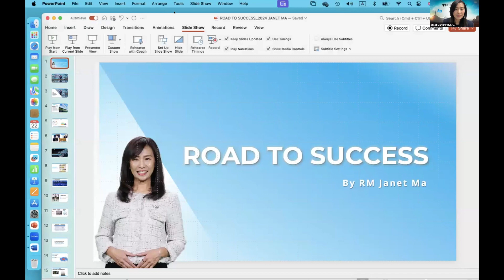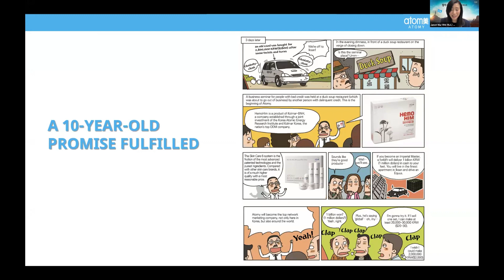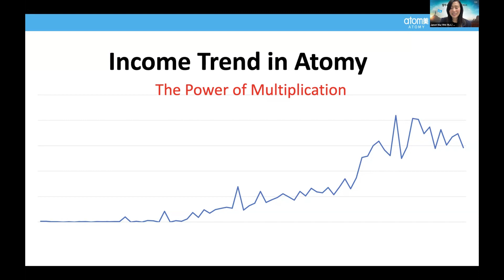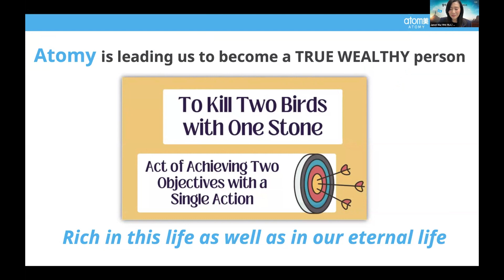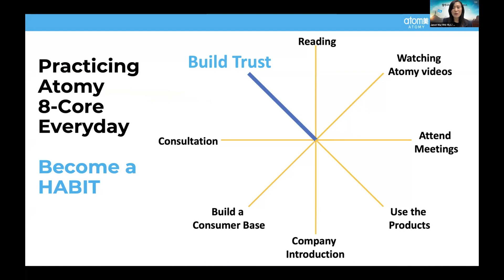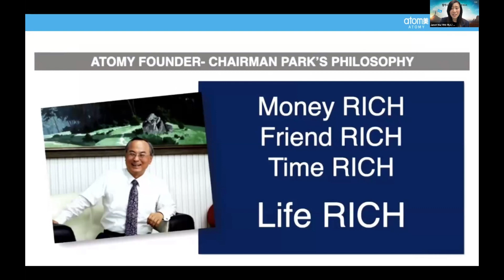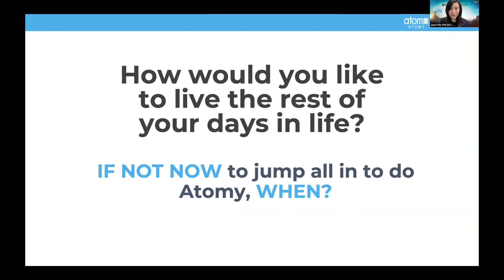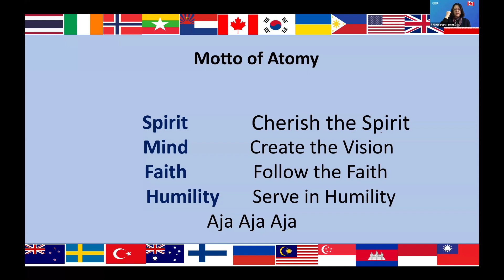Atomy English/Feb 22nd, 2024/Road To Success/ RM Janet Ma